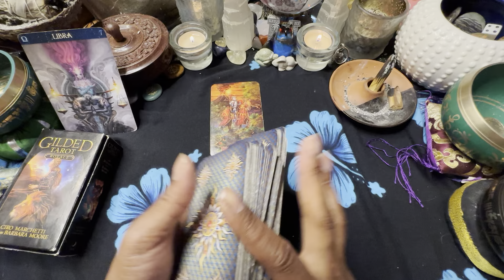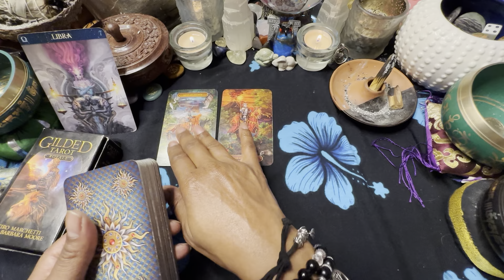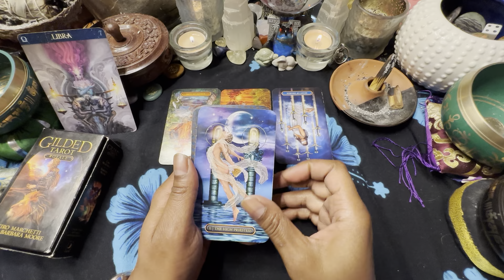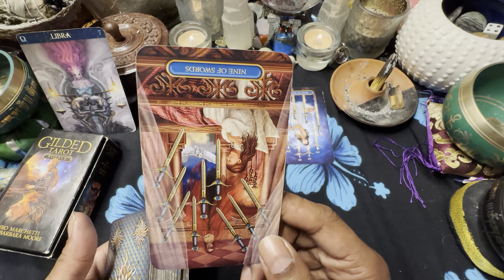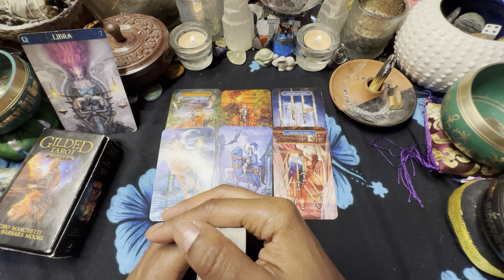🦋 LIBRA♎️ WEEKEND🤯EXPRESS💨 THEY DON'T PLAN ON DOING IT. 6/9-12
3 PEOPLE $180 PER HOUR
5 PEOPLE  $380 PER HOUR
10 PEOPLE  $480 PER HOUR